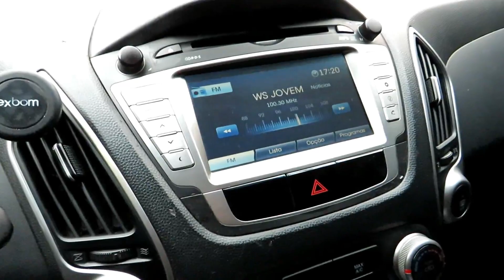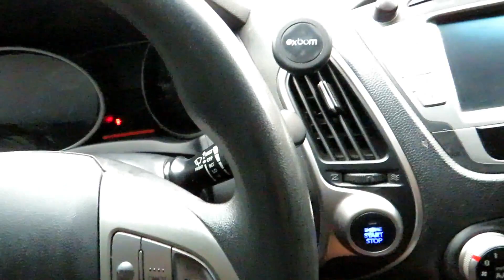Hyundai IX35 2.0 16V (Flex) Automático 2015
VEÍCULO DE SEGUNDO DONO, MUITO BEM CONSERVADO. POSSUI KIT GNV HOMOLOGADO. SUV COMPLETO DE SÉRIE, RECONHECIDO PELO CONFORTO, QUALIDADE E BOM ACABAMENTO INTERNO. CONTA C/ MOTOR 2.0 FLEX (178cv), BANCOS EM COURO, CENTRAL MULTIMIDIA E RODAS LIGA LEVE.